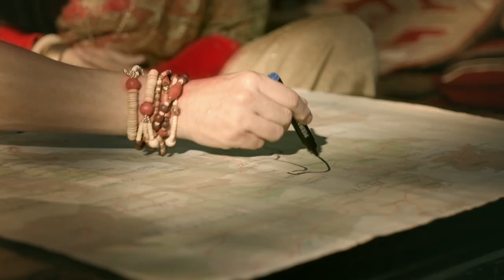Fliegen ist das neue Öko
Immer das Kleingedruckte lesen. Hier: "Pro Passagier[!] verbrauchen die Flugzeuge der Mitglieder des Bundesverbandes der Deutschen Luftverkehrswirtschaft e.V. im Jahr 2013 für alle In- und Auslandsflüge insgesamt durchschnittlich 3,68 Liter Treibstoff auf 100 Kilometer".

Ein "4 Liter Flieger" ist natürlich NICHT ein Flugzeug, das 4 Liter auf 100 km verbraucht, sonder eines, dass PRO PASSAGIER 4 Liter auf 100 km verbraucht (bei 150 Passagieren also 600 Liter pro 100 km). Die Zuschauer:innen werden in eine gedankliche Falle gelockt. Sie sollen den Gesamtverbrauch des PWK mit dem Verbrauch pro Passagier beim Flugzeug vergleichen! Selbst der alte VW-Bus im Film (50 PS; rechnen wir 9 Liter pro 100 km) kommt als Bus mit 9 Sitzplätzen auf nur einen Liter pro 100 km pro Person. Mit weniger Personen fährt man in dem alten "Bulli", weil er ausgebaut wurde und man darin wohnen (übernachten und kochen) kann. So entsteht Reisefreiheit. Man erlebt auf der Reise den ganzen Weg und nicht nur das Ziel.

Selbst der SPIEGEL bring in seinem Artikel über das Kurzvideo die Sache nicht richtig auf den Punkt. Der "hinkende" Vergleich wird nicht benannt. Trotzdem ist der SPEIGEL-Artikel lesenswert. Zusammengefasst vom SPIEGEL
Ein Kinospot des Luftfahrtverbandes BDL verkündet, Fliegen sei "das neue Öko". Diese Behauptung ist unsinnig. Zwar hat die Branche ihren Treibstoffverbrauch durch technische Verbesserungen und höhere Auslastung tatsächlich verbessert. Doch in der Luft entstehen neben CO2 noch andere Treibhausgase. Rechnet man diese mit ein, so ist das Flugzeug weiterhin mit Abstand der klimaschädlichste Verkehrsträger.